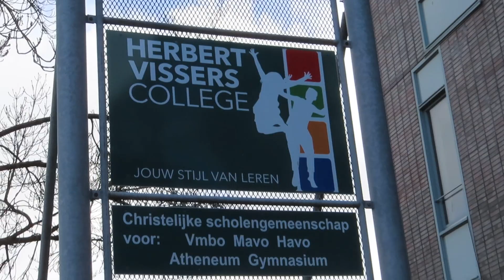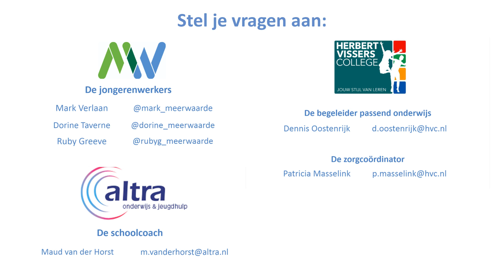HVC project HQ